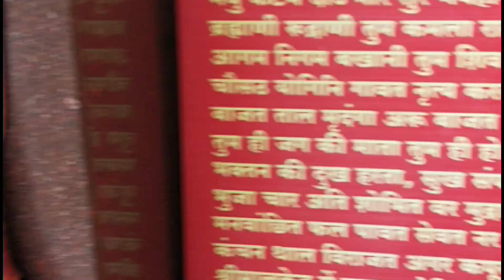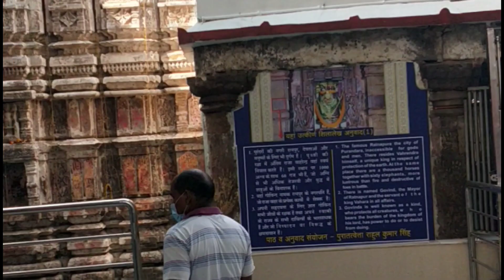रतनपुर महामाया मंदिर बिलासपुर शाक्ति पीठ || Ratanpur mahamaya mandir Bilaspur || Shakti peeth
About This Video:- Is video mai mayamaya mandir ratanpur ka darshan bataya gaya hai. Ratanpur bilaspur chhattisgarh me hai iske alawa bhairav baba , ramtekri mandir aur khuntaghat dam ke bare m hai .

your quary:-
Mahamaya Mandir
Mahamaya
Mahamaya Mandir ratanpur
Mahamaya Mandir ratanpur live
Mahamaya Mandir ratanpur live video
Mahamaya Mandir ratanpur Rahasya
Mahamaya mandir darshan
Mahamaya Mandir ratanpur Bilaspur Chhattisgarh
Mahamaya Devi shaktipeeth
Ratanpur Mahamaya Darshan
Ratanpur Mahamaya mandir darshan
Ratanpur Mahamaya mandir ka darshan
Ratanpur Mahamaya
Ratanpur Mahamaya Mandir status
Ratanpur Mahamaya Mandir Navratri status
Ratanpur Mahamaya Bilaspur
Ratanpur Mahamaya Mandir Bilaspur
Ratanpur Mahamaya Mandir Bilaspur Chhattisgarh
Mahamaya Mata Bilaspur
Mahamaya Mata Bilaspur Chhattisgarh
Hamara Mata Mandir ratanpur Bilaspur
महामाया मंदिर बिलासपुर
महामाया मंदिर रतनपुर
महामाया मंदिर रतनपुर बिलासपुर
रतनपुर महामाया मंदिर
रतनपुर महामाया मंदिर दर्शन
महामाया मंदिर रतनपुर बिलासपुर छत्तीसगढ़
Bhairav baba ratanpur
Ratanpur Bhairav Baba Mandir
Ratanpur Bhairav baba
Ratanpur mein Bhairav baba ka mandir
Mein Bhairav baba ka mandir darshan
भैरव बाबा मंदिर रतनपुर
bhairav baba mandir ratanpur
ratanpur ke bhairav baba mandir
ratanpur ke bhairav baba
ram tekri mandir ratanpur
ram tekri mandir
ram tekri ka mandir
राम टेकरी मंदिर
राम टेकरी मंदिर रतनपुर
राम टेकरी
Ramtekri
khuntaghat
khutaghat bilaspur chhattisgarh
khutaghat bilaspur chhattisgarh 2022
khutaghat bilaspur
khutaghat bilaspur chhattisgarh
khutaghat bilaspur chhattisgarh live
खुटाघाट डैम
खुटाघाट डैम कहां स्थित है
खुटाघाट का डैम
खुटाघाट का वीडियो दिखाइए
रतनपुर का खुटाघाट
रतनपुर खुटाघाट
ratanpur khutaghat dam bilaspur chhattisgarh
ratanpur khuta ghat
ratanpur khuta ghat dam
ratanpur khuta ghat dikhaiye
bilaspur picnic spot
bilaspur ke pass picnic spot
Khuta ghat dam
Khuta ghat
Khuta ghat bilaspur ka

Fallow us :-

About This Channel :-    Hello doston ye ek blog Channel ANGAD KUMAR GUPTA  hai jisme blog ke alawa educational vidio bhi apload Kiya jata hai.